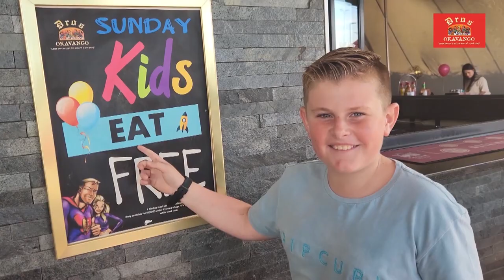2nd XV Rugby - Brackenfell vs Minerton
Brackenfell High hosted Milnerton High in this clash where both teams seemed to be evenly matched. Enjoy the game.